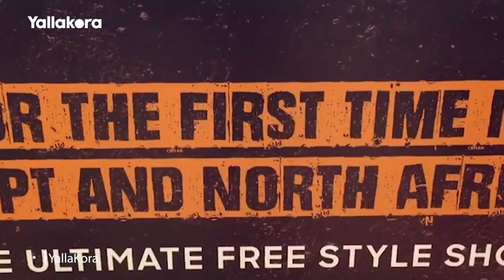مؤتمر اطلاق سباقات Masters of dirts لأول مرة في مصر وشمال أفريقيا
تصوير: علاء أحمد